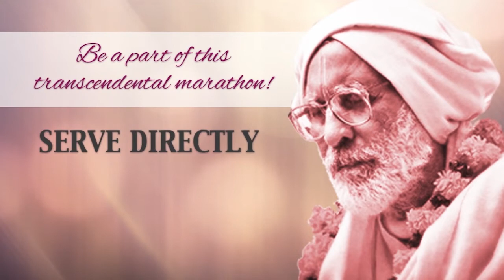You can bind Krsna with Braja-bhava - Hari-kathamrta-bindu [15]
Srila Gurudeva, Date Unknown, Mathura.

"One who is not going to be bound, by any yoga, any austerity, by Brahma’s maya, Baladevaji’s maya, has became bound by an inanimate object of Braja today. This Krsna is merciful like this. If braja-bhava appears within us, if it appears in any way, then definitely Krsna will become bound by that. However it is being said, “Arre! You belong to Braja. By an inanimate rope, Krsna got bound, then can you not bind Him? And [consequently] will your desire not be fulfilled? Certainly it will be fulfilled."

Being convinced like this, perform your bhajana with utsahan [enthusiasm], nishcayad [firm faith], dhairyat [fortitude], tat-tat karma pravartanat [following the limbs of bhakti], sanga-tyagat [giving up association unfavorable to bhakti] and satto vrtteh [adopting good behavior and character of pure devotees]."

Join The Rescue Mission!

We have begun a RESCUE MISSION. To literally rescue Srila Gurudeva’s vani from being lost, by restoring each and every inaudible audio recording.

YOU CAN BE A PART of this mammoth endeavour to make Srila Gurudeva’s invaluable vani available in a systematic and audible manner to the whole world. If you have any CASSETTES please share them with us asap.

Serve directly. Donate. Spread the word. Help any which way you can.

For regular updates on WhatsApp, join our WhatsApp group by clicking this